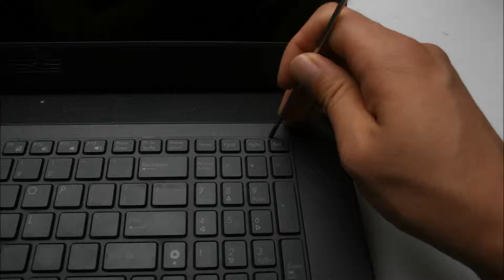ASUS G73JH 노트북 분해(Laptop disassembly)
분해방법입니다.
노트북은 주기적으로 분해해서 내부청소해주고, 서멀구리스 도포해주셔야 불량없이 오랫동안 사용이 가능합니다. 위에 영상보시면 노트북분해 쉽게 따라하실수있을겁니다. 청소만 잘해줘도 노트북 수명 아주 길어집니다. ^^

제가 노트북 분해할때 사용하는 도라이버와 헤라 입니다.